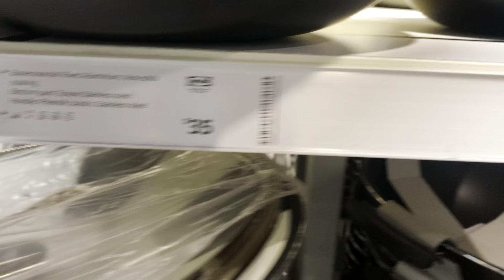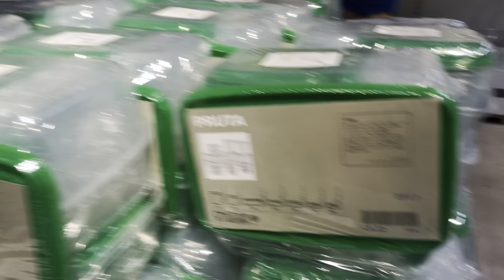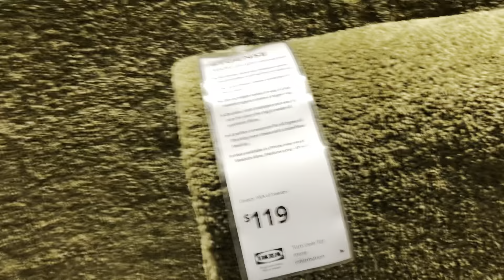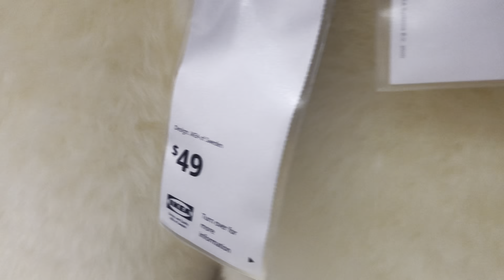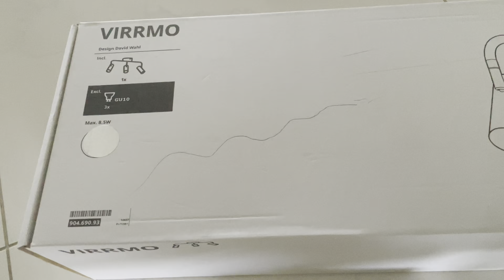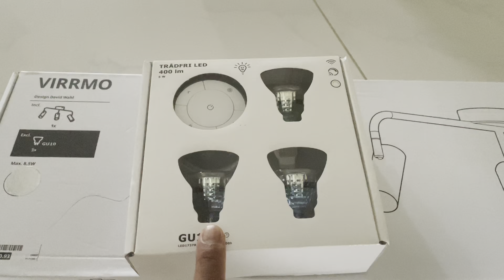IKEA tour plus kitchen light hunting!!!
Enjoy a brief tour of IKEA Melbourne and see how it looks like